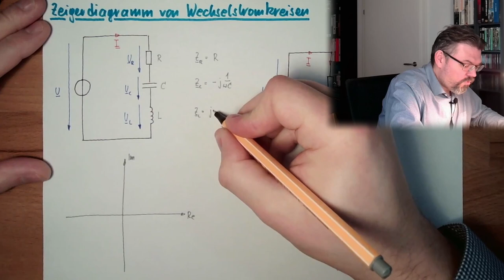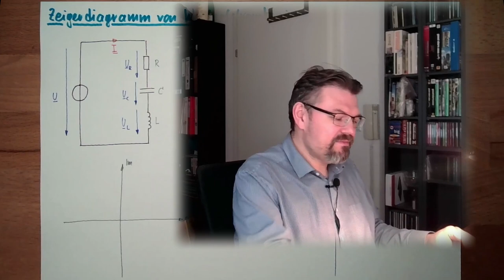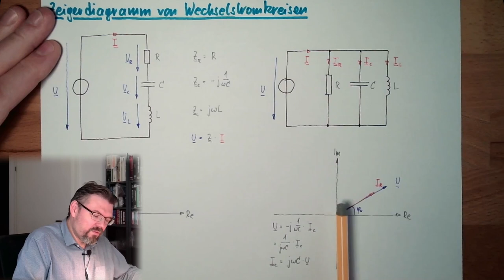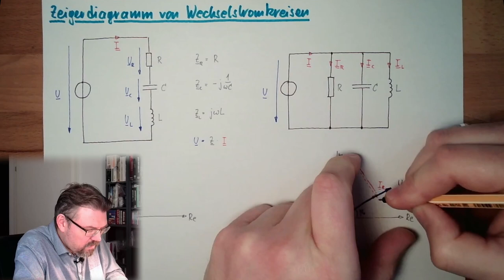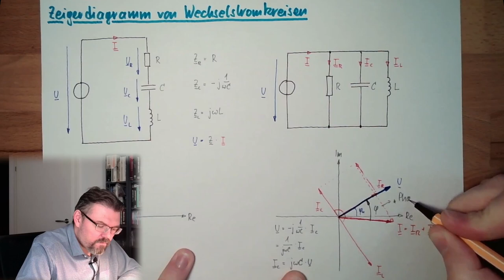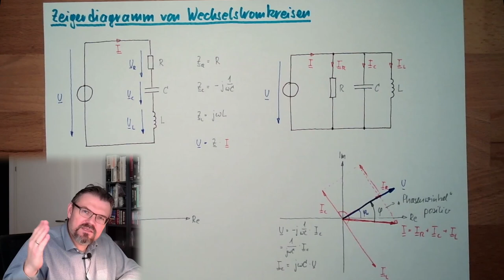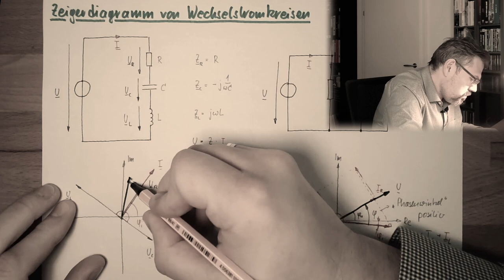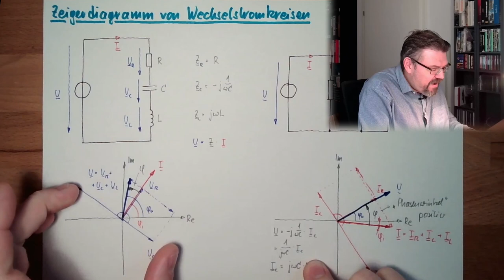WS 08: Zeigerdiagramm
Wenn wir nun wissen, wie wir Sinusgrößen mit kompxen Zahlen darstellen und sich alle möglichen Elemente als Wechselstromwiderstand - als Impedanzen - darstellen lassen, dann können wir uns nun damit auseinander setzen, wie sich die Zeiger von Strom und Spannung in Serien- und Paralleschalutng verhalten.